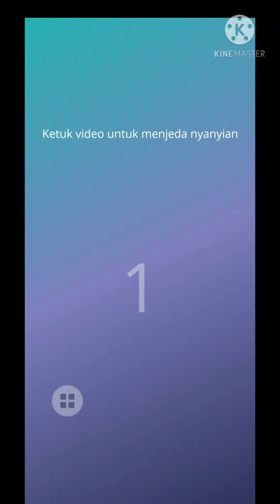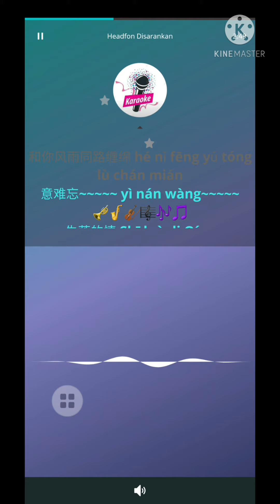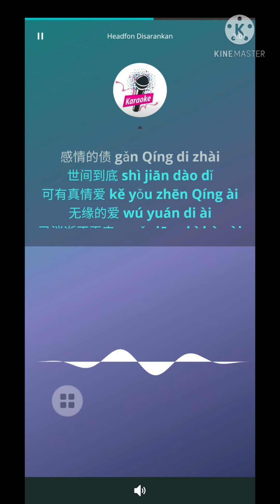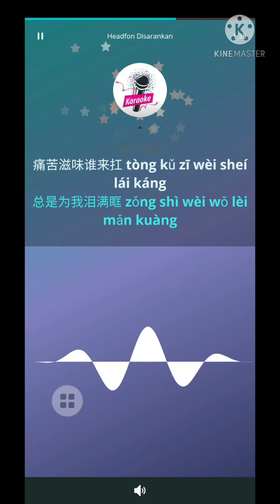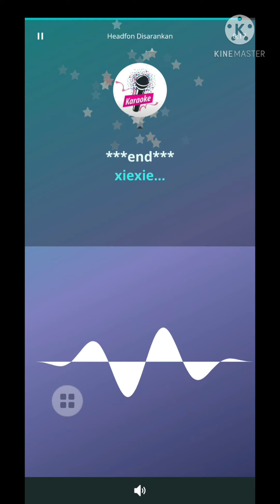Yi Nan Wang_Zhuang Xue Zhong